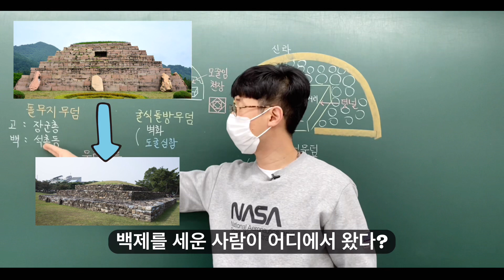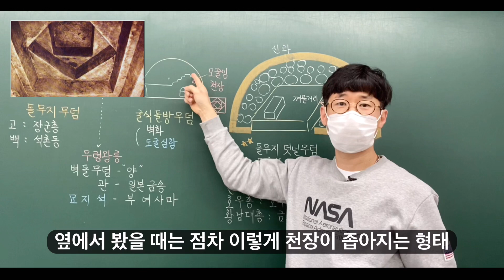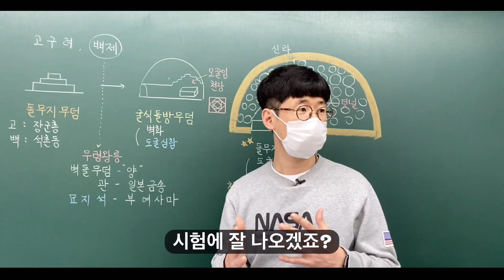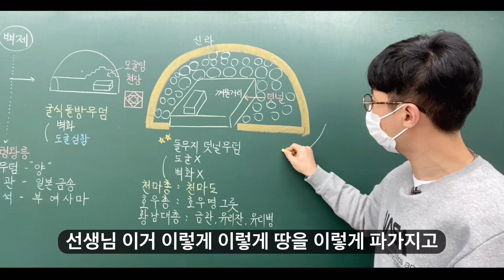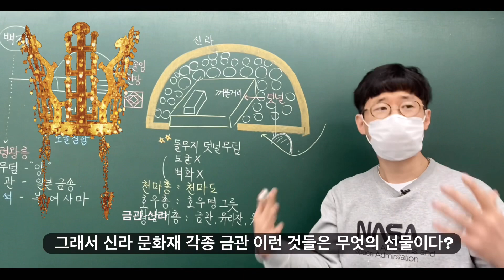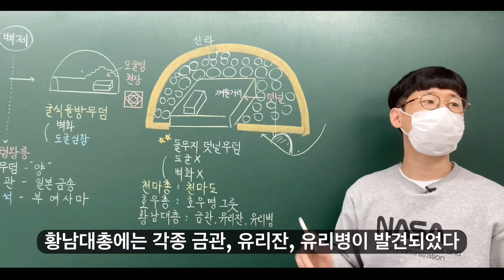삼국의 문화 1탄#삼국시대 고분(무덤) 한방에 정리하기(5분 순삭)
삼국시대 삼국의 문화#삼국의 고분#돌무지덧널무덤#굴식돌방무덤#돌무지무덤#무령왕릉